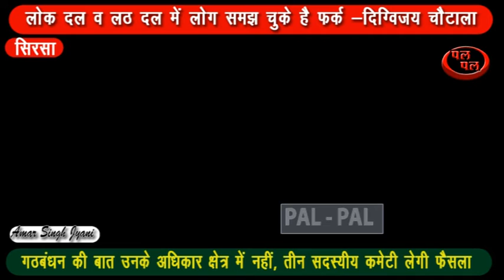गठबंधन के सवाल पर बोले दिग्विजय।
इनसो के राष्ट्रीय अध्यक्ष एवं जे जे पी नेता दिग्विजय चौटाला ने कहा है कि चुनाव आयोड द्वारा उनकी पार्टी की रजिस्ट्रेशन हो चुकी है और एक सप्ताह के अंदर पार्टी को सिम्बल जारी कर दिया जायेगा। उन्होंने कहा कि पार्टी सभी दस लोकसभा सीटों पर लड़ने को लिए तैयार है।
 दिग्विजय चौटाला आज ऐलनाबाद विधान सभा के दो दिवसीय दौरे पर है और आज उन्होंने अपने पहले दिन के दौरे की शुरआत गावं अरनियांवाली से की। आज दौरे के पहले दिन करीब डेढ़ दर्जन गांव का दौरा कर रहे है। दिग्विजय चौटाला ने दावा किया ऐलनाबाद से लोक सभा चुनाव में पार्टी को भारी समर्थन मिल रहा है और आगामी विधान सभा  चुनावों में भी पार्टी इस विधान सभा से जीत दर्ज करेगी। नेता प्रतिपक्ष अभय सिंह चौटाला के ऐलनाबाद से  फिर से जीत दर्ज करने के दावे पर दिग्विजय ने  प्रतिक्रिया देते हुए कहा कि जींद चुनाव में प्रदेश की जनता इनेलो का हश्र देख चुकी है और अब लोग लोक दल व लठ दल में फर्क समझ चुके है। उन्होंने कहा की सांसद दुष्यंत चौटाला ने सांसद रहते हुए प्रदेश की जनता की आवाज लोक सभा में  बुलंद की है और जनता से जुड़े मुद्दे उठाये  है । गठबंधन के सवाल पर दिग्विजय ने कहा  कि गठबंधन की बात उनके अधिकार क्षेत्र में नहीं है , तीन सदस्यीय कमेटी इस पर फैसला लेगी । उन्होंने कहा की प्रदेश में  जेजेपी व्यवस्था परिवर्तन को लेकर लड़ रही है और सभी वर्ग से जुड़े आम लोगों के मुद्दों को लेकर जेजेपी चुनाव लड़ेगी।